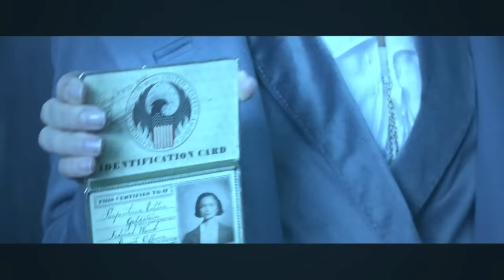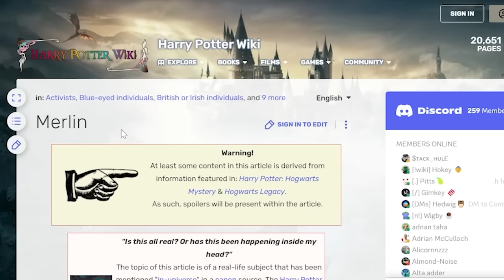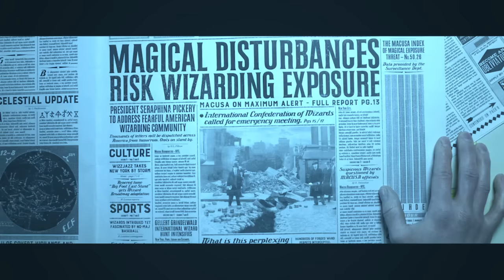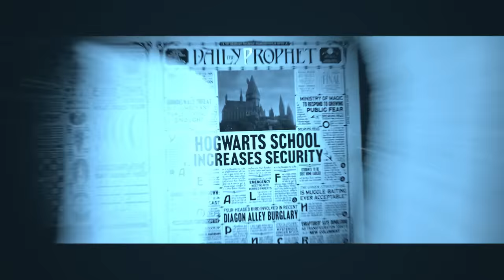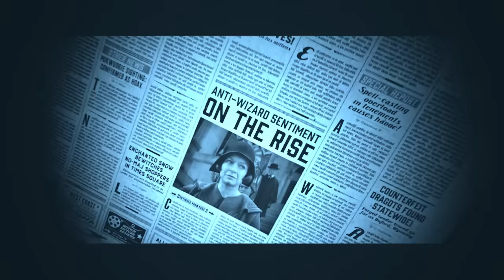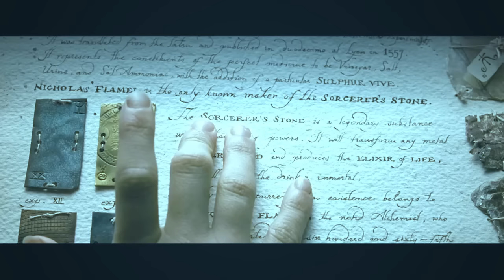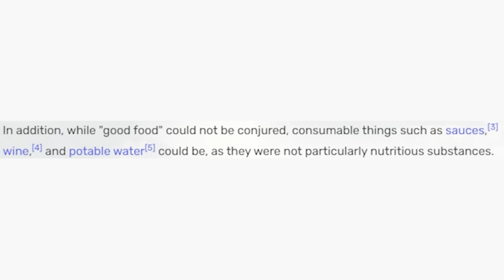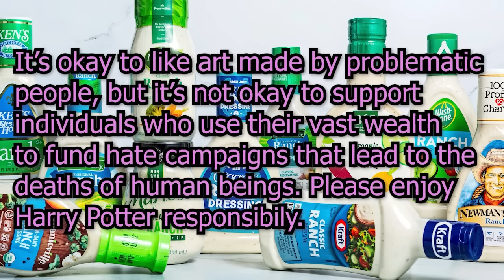The Worst Line in the History of Cinema | Video Essay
There are lots of bad lines and bad movies out there. But how many destroy reality? Join me as we take a look at Fantastic Beasts and discover how this J. K. Rowling joint not only unravels all of the Harry Potter/Wizarding World universe, but also our own conceptions of modern western civilization. I promise this will all make sense in the video.

...probably

All original music by me! Yeah! I composed all that background music myself! Neat huh? Just please give me some credit somewhere I would appreciate it! At the highest tier I'll even write you something original! :D

Wanna make your own awesome video? I do commissions! Video, audio, music, just shoot me a message somewhere and let's make something happen. I work with your budget!

All sources and content are copyrighted by

00:00 Intro
02:31 Part 1: What
21:42 Part 2: So What
45:12 Part 3: J.K. Rowling is NOT a God
56:29 Part 4: Conclusion